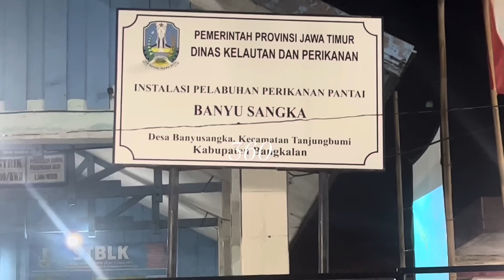DOPAR NGEJOB 8rb watt minta mixer yamaha dm 7